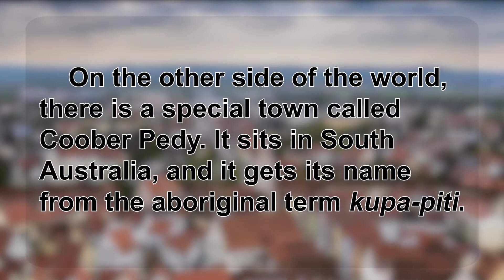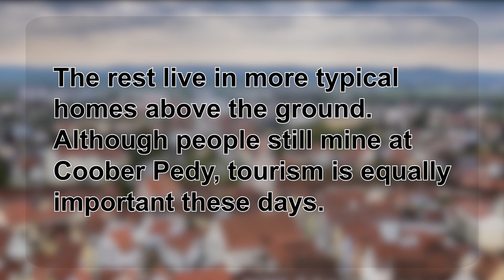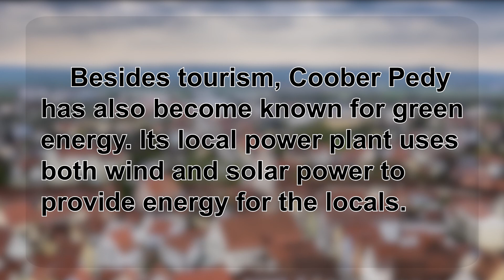生活英語 ENJOY English 20211019(荒蕪中的璀璨之城~Diamond in the Rough DAY2)